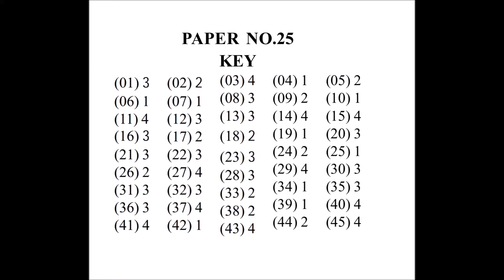Physics 25 Ans Key